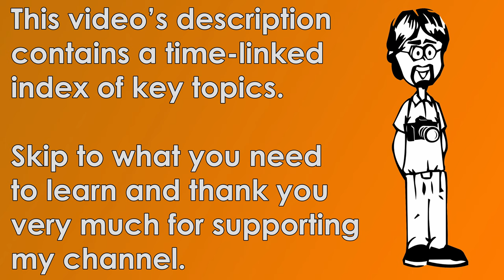Zeiss Box Tengor 56/2 6x9 Format 120 Film Box Camera Manual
The final 6X9 box camera in the Box Tengor lineage, the 56/2 shows how much a camera can advance in the span of 27 years. Compared to the original Goerz Box Tengor, the 56/2 Zeiss has all manner of features and improvements. In addition to great features, the 56/2 has stunning styling and a superb interface.

David Hancock's Amazon Author Page with Links to Select Camera Manual eBooks:

Video Index:
0:00 - Intro
0:08 - Zeiss Box Tengor 56/2 Tutorial Walkthrough Video Manual
0:24 - Zeiss Box Tengor 56/2 Overview
2:08 - Zeiss Box Tengor 56/2 Features – Top
2:38 - Zeiss Box Tengor 56/2 Features – Front
3:24 - Zeiss Box Tengor 56/2 Features – Sides
4:57 - Zeiss Box Tengor 56/2 Features – Bottom
5:07 - Zeiss Box Tengor 56/2 Features – Back
5:33 - Zeiss Box Tengor 56/2 Feature – Inside
6:14 - How the Zeiss Box Tengor 56/2 Focus Works
7:09 - Zeiss Box Tengor 56/2 Aperture Control
7:41 - Loading and Unloading Film in the Zeiss Box Tengor 56/2
11:22 - Taking a Photo with the Zeiss Box Tengor 56/2
13:11 - Taking a Double Exposure with the Zeiss Box Tengor 56/2
13:27 - Tips for using the Zeiss Box Tengor 56/2

McKeown, James, McKeown, Joan. McKeown's Price Guide to Antique and Classic Cameras 2005/2006. McKeown, Grantsburg, Wisconsin, 2005.